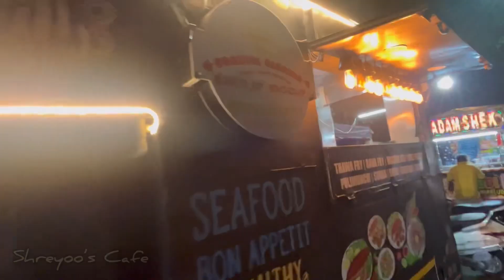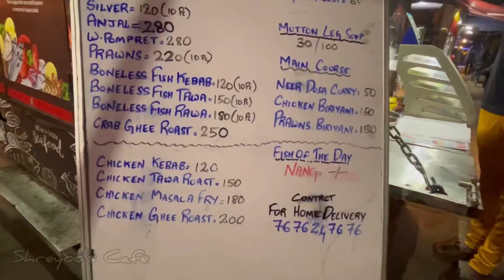Sea Food lovers once visit here 🐠🦀 ಒಮ್ಮೆ ಇಲ್ಲಿ ಬೇಟಿನೀಡಿ😋😋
Welcome to Shreyoo’s Cafe 🍽️

Address

Coastal Caravan: railway parallel road, parallel to I Mart, Kodigehalli main road (Sahakara Nagar) Bangalore Karnataka 560097

Timings : evening 6pm to 11pm